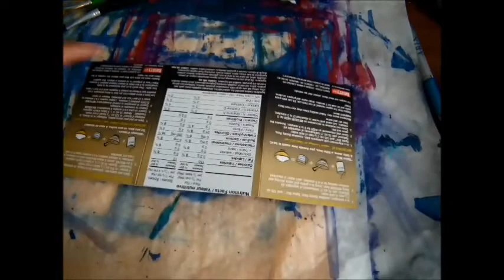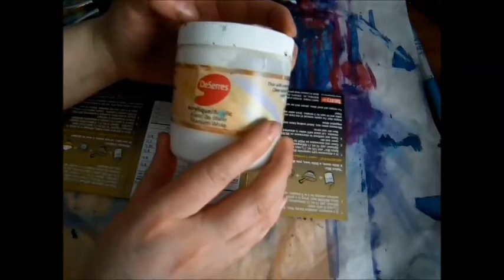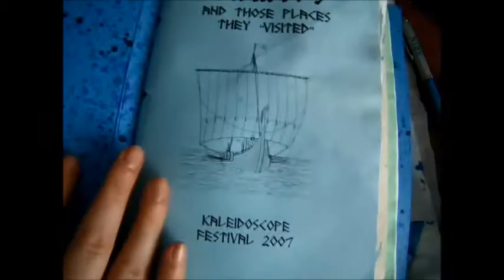DIY Tutorial: Painted dragon scale journal cover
As promised to another member of the Sugar's Candies FB group here is the tutorial on how I have been painting my covers.

This particular cover looks like dragon scales but as you see with the other two covers I show near the end of the tutorial the sky is the limit!

I really had a lot of fun making this video let me know if you want to see me painting more journal covers!